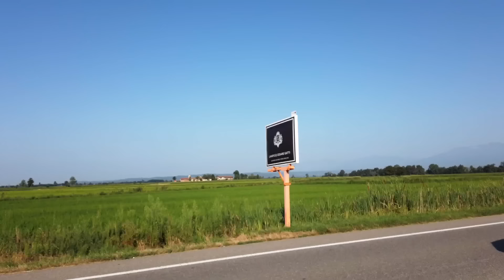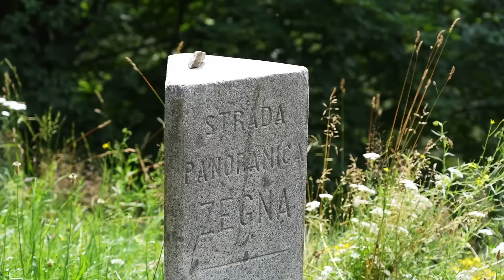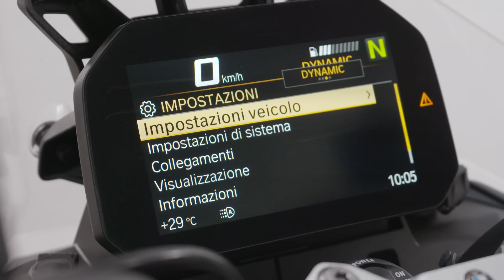BMW F 900 GS Family - prova - un viaggio con la famiglia delle 3 GS "piccole" quale scegliere?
BMW F 900 GS 2024. La gamma delle enduro medie di Casa BMW si rinnova dalla piccola 800 la più stradale con ruota anteriore da 19 pollici fino alle due F 900 GS con ruota anteriore da 21 pollici. La Adventure è stata progettata per i globe-trotter grazie al grande serbatoio e il comfort in sella, la standard pensa prevalentemente al fuoristrada. Due giorni di guida per scoprire tutti i segreti e soprattutto capire qualche scegliere.

➡️ ON BOARD shooted with Insta Go 3 e DJI Osmo Action 4 tutte le info su

⬇️ NAVIGA IL VIDEO PER ARGOMENTI ⬇️
00:00 Introduzione
01:31Tutte le novità del famiglia F 900 GS
02:21 Il nostro percorso, da dove siamo partiti
02:50 La tecnica della F 800 GS
03:20 Bielmonte e Panoramica Zegna
03:48 Analisi della guida della F 800 GS
09:00 BMW F 900 GS Adventure la raccontiamo dal santuario di Oropa
10:20 Come si guida la F 900 GS Adventure il nostro commento
16:05 BMW F 900 GS mai così estrema pensata per il fuoristrada
17:42 BMW F 900 GS pro e contro
23:42 Le conclusioni dopo aver guidato le tre F 900 GS
31:58 Il nostro Road prosegue verso il lago di Malciaussia

IL PERCORSO SU GOOGLE MAPS
Parte 1 - urly.it/310t-g
Parte 2 - urly.it/310t-k